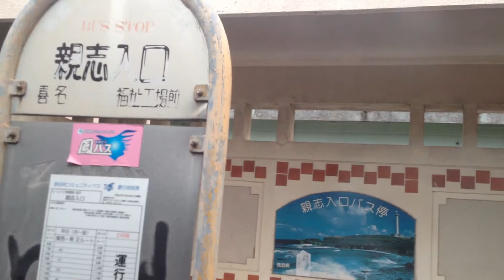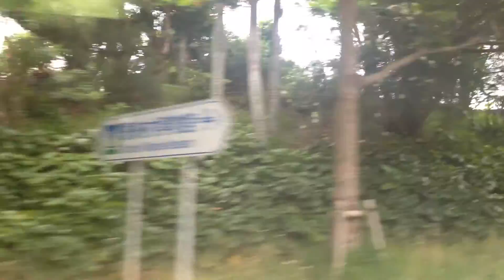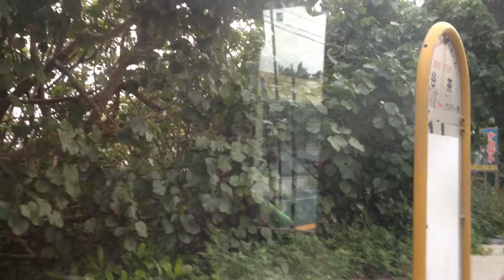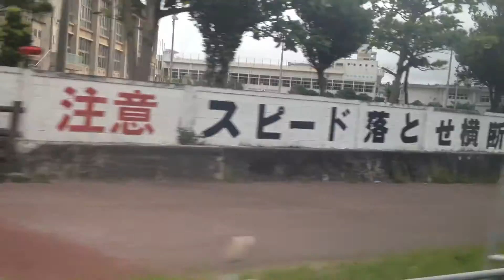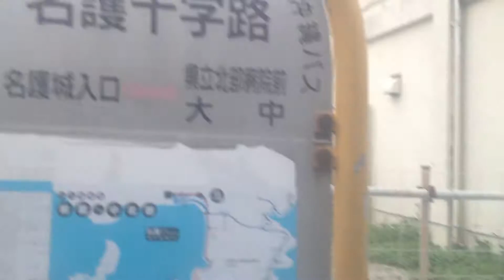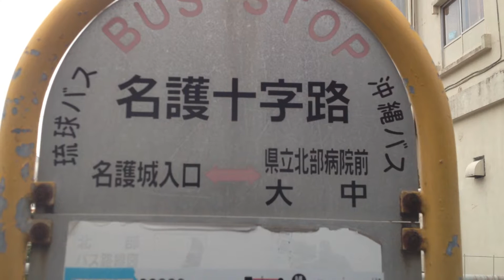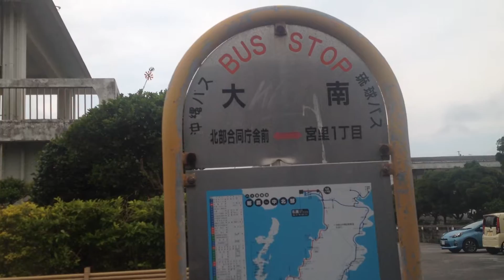琉球バス沖縄20系統 前面展望 車窓[2/2]嘉手納(大湾)→名護BT/ 那覇545発